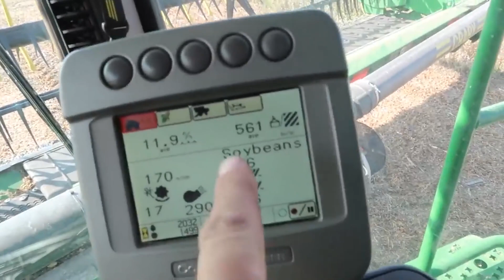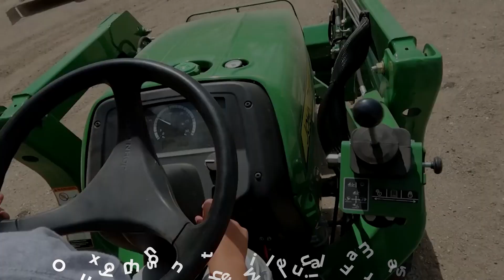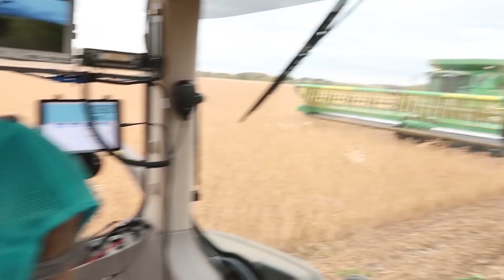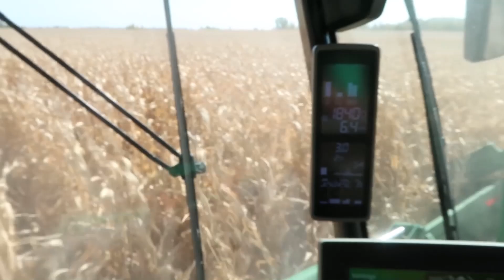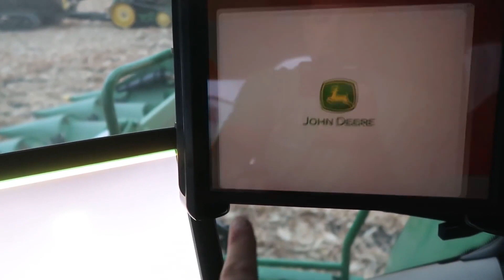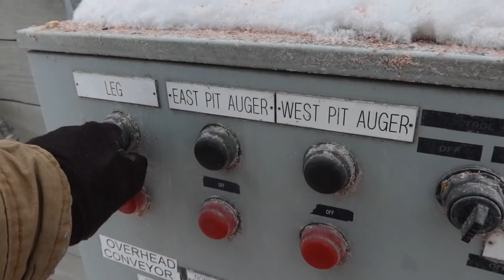Millennial Farmers SHOCKING 2020 Harvest Recap You Need To See!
Welcome back to Down On The Farm, today on the channel we are going to be diving deep into the world of Millennial Farmer. All farmers might agree that the harvest season is the most exciting part of farming and the most rewarding too because it is the time when they’ll finally be able to reap their rewards after labor though it is also mostly their busiest time of the year but no one’s complaining though because it is the most fulfilling part of all and surely all farmers would agree to that and one of the famous farmers in the world right now is the youtuber Millennial Farmer which recently had his harvest time too.

Millennial Farmer is a youtube channel which provides content related to farming and he is a farmer himself and he came from a family of farmers and his youtube channel is intended to inspire and to inform people about farming so for those of you who are interested in farming, you should check out his youtube channel for more farming videos. A lot of youtuber farmers have shared their harvest time for 2020 and one of them is the Millennial Farmer so incase you haven’t watched it yet, here’s a video about Millennial Farmer’s harvest 2020 recap! Make sure to watch the video from start to finish!